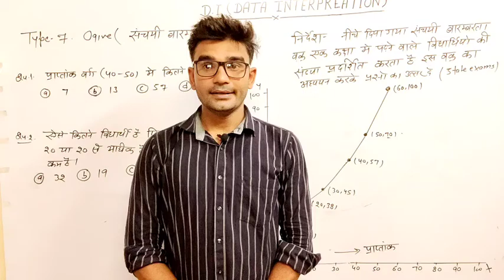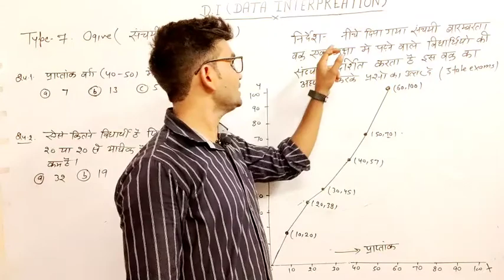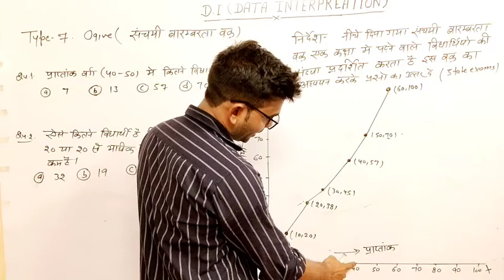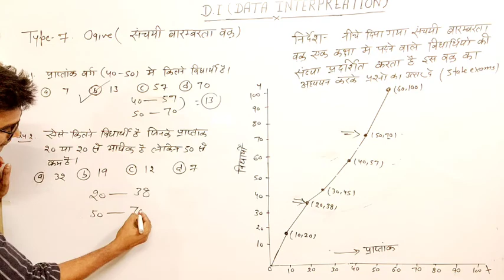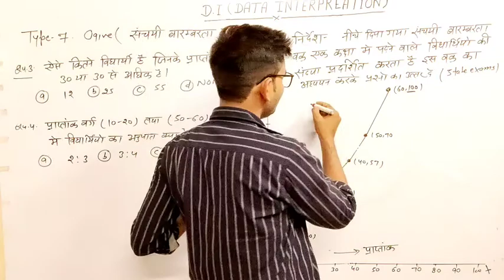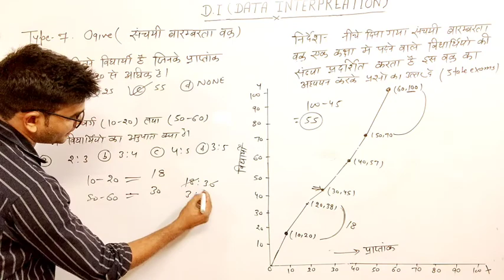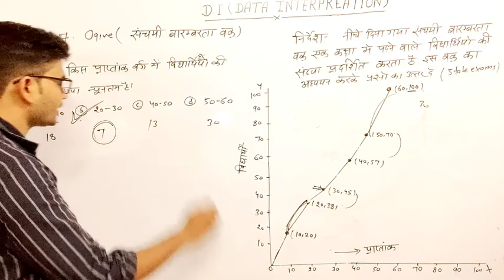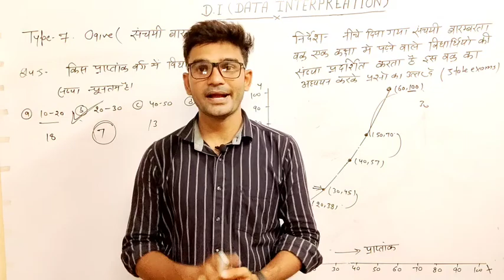Data interpretation (D I) Type-7 संचयी बारम्बरता (Ogive) UPSSSC (PET), SSC, RAILWAY, UPSI, BANK etc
Hi
I'm DAYA YADAV welcome to our you tube channel MATHS BY DAYA

About video:
इस वीडियो में डाटा interpretation ka 7 type ko explain किया गया है